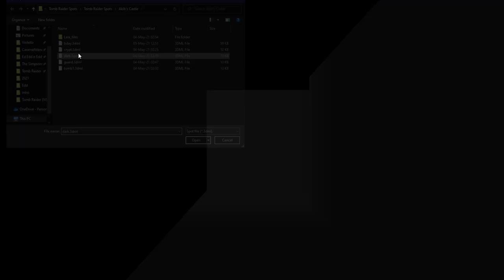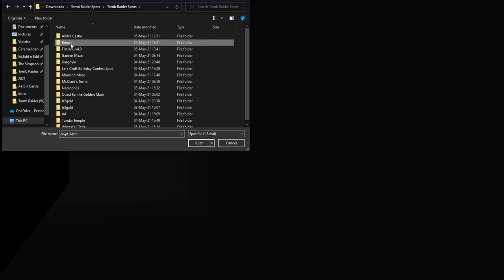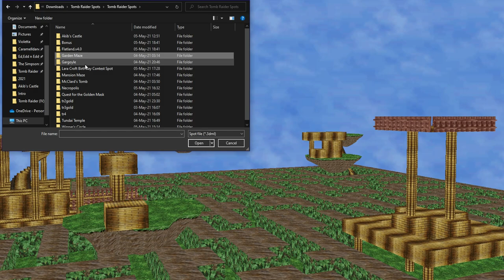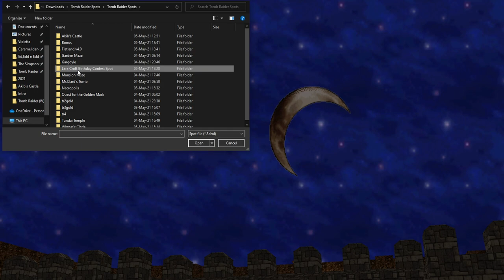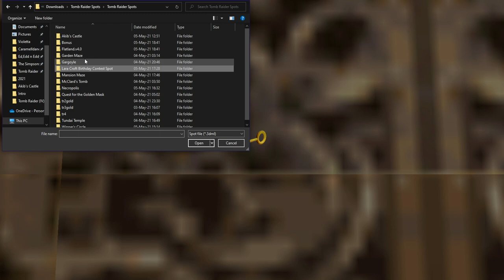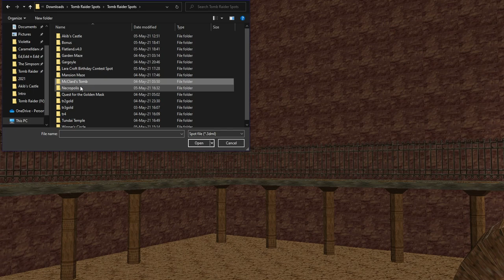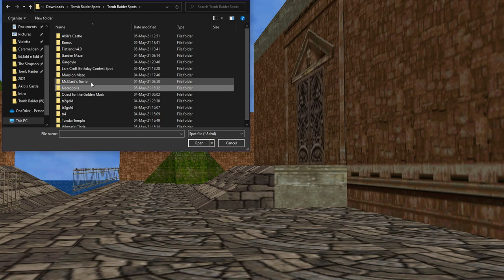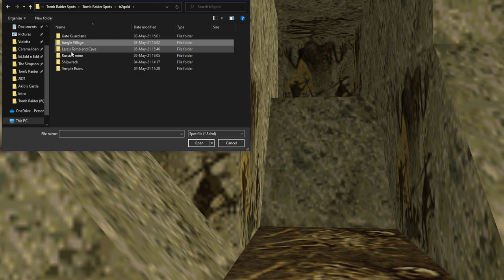Tomb Raider: Flatland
The long-dead Flatland plugin was released as a standalone open-source tool so I decided to raid this long-forgotten (by most) tomb like our beloved heroine. Time to share the relics I discovered with anyone interested.